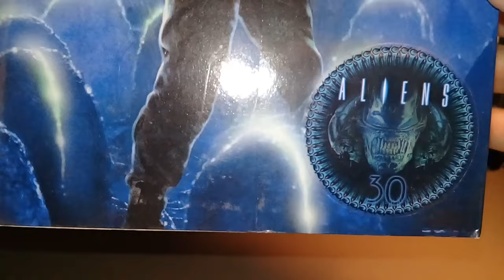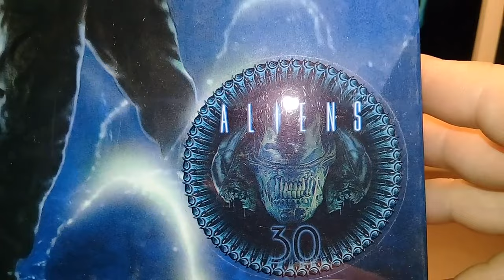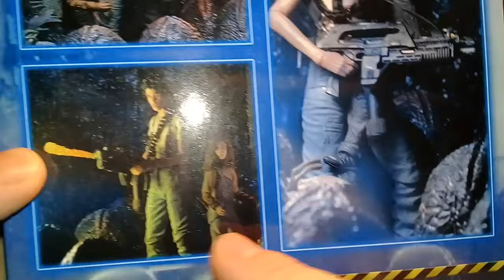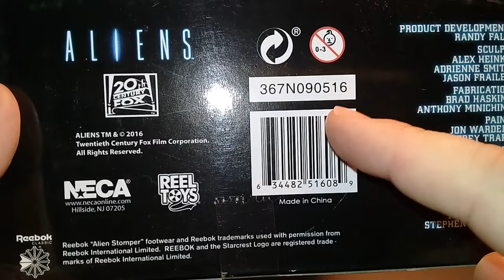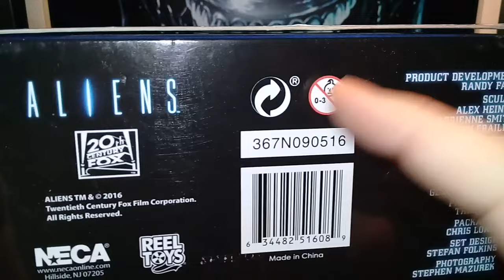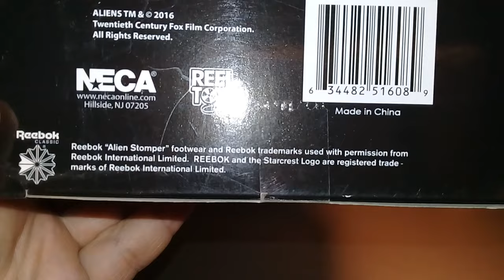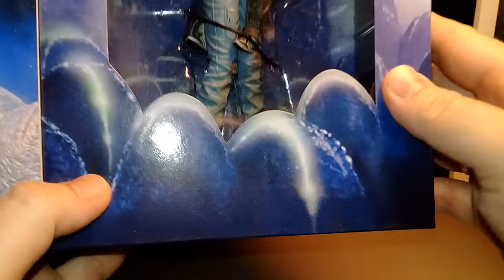Review! 2016 Neca “Rescuing Newt” 2-Pack From Aliens Film!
My thoughts about these figures.

00:15 intro/вступление
01:38 package review/обзор упаковки
04:30 Figures on blister/фигурки на блистере
05:06 Accesories review/обзор аксов
06:02 Pack review/обзор Пака
11:10 Final thoughts/резюме